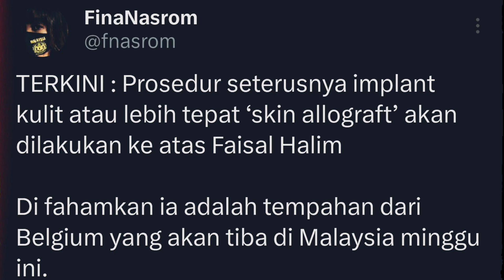RMS SEDIA TANGGUNG KOS PERUBATAN FAISAL HALIM • BAKAL JALANI PROSEDUR IMPLANT KULIT.